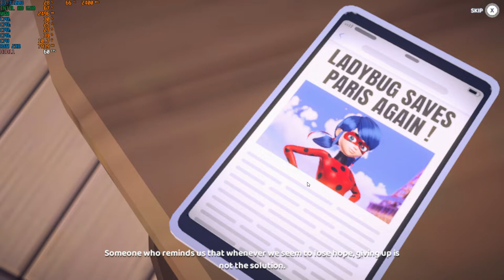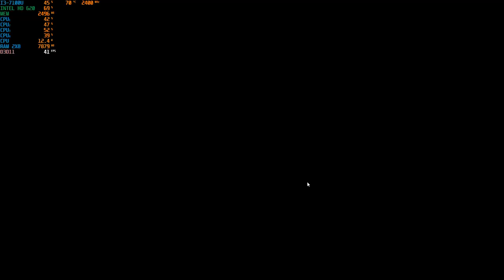Miraculous: Rise of the Sphinx Intel HD 620 (Low End Pc)